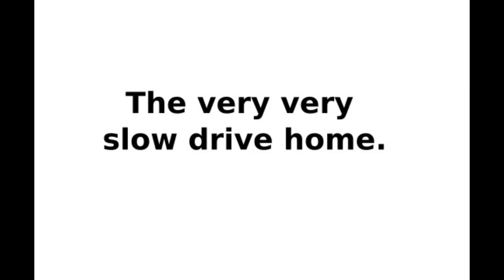Land Rover 2b trials and tribulation's part 1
Wheel bearing replacement, test drive and disaster.